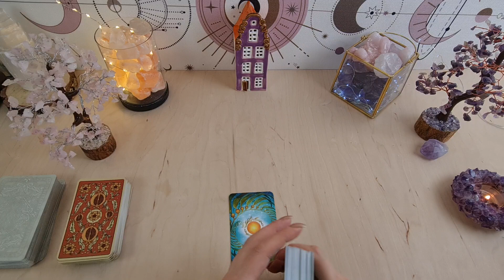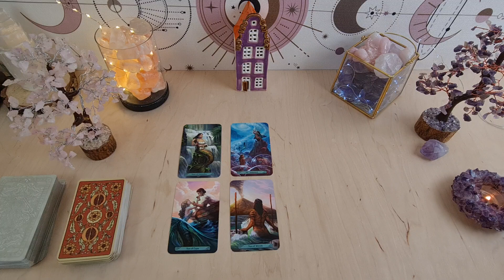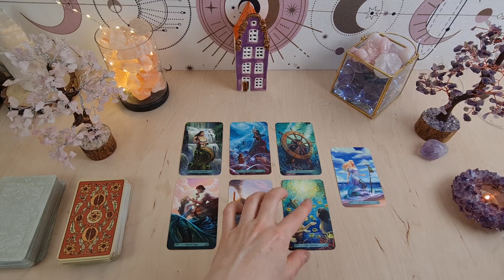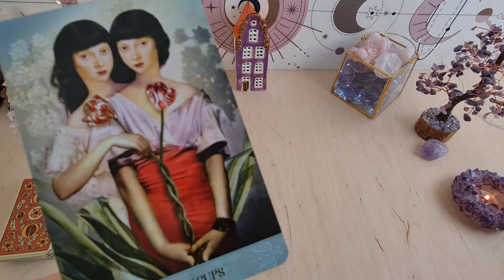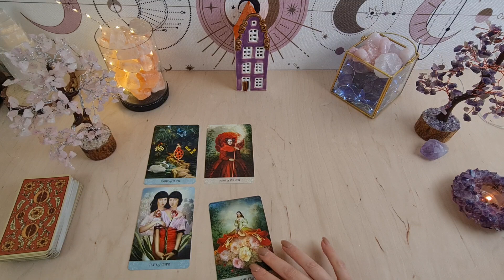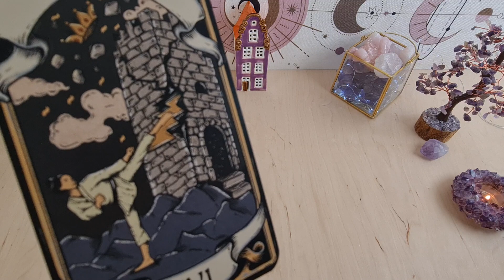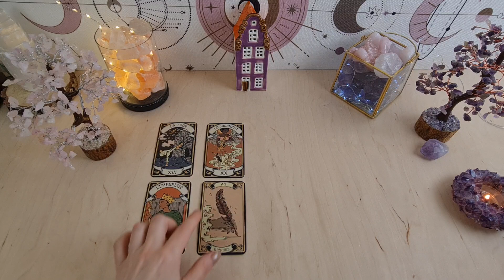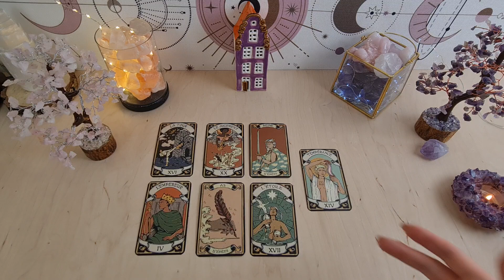07.02-13.02 ♈️♌️♐️tarot tygodniowy Baran Lew Strzelec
♈️ 00:18
♌️ 06:05
♐️ 10:48

🟢Weź z przesłania moich czytań to, czego potrzebujesz. Pamiętaj, że wiadomości, które otrzymujesz dzisiaj, nie odzwierciedlają wszystkich wydarzeń, które będą miały miejsce w tym samym tygodniu. Wiadomości przychodzą do Ciebie w określonym czasie, ponieważ mogą być istotne przy podejmowaniu konkretnych decyzji, bywają odpowiedzią na Twoje przemyślenia, rzeczywiste wydarzenia pokazane w czytaniach nie muszą zrealizować się tu i teraz. Czas bowiem jest ograniczeniem, który stworzyli ludzie, wszechświat i jego przesłania nie mają tej świadomości, zwłaszcza biorąc pod uwagę, że czas jest względny, i nie taki sam na całym świecie.